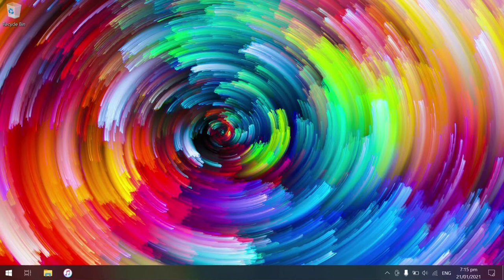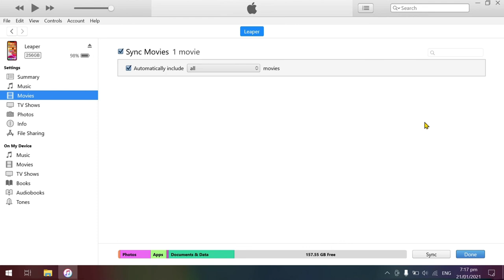Add videos from PC to Apple TV app for iPhone, iPod, and iPad — Windows 10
How to add videos to the TV app on your iPhone, iPod, and/or to your iPad.